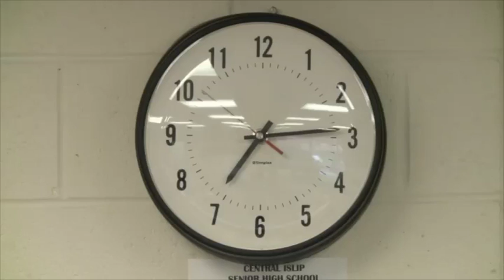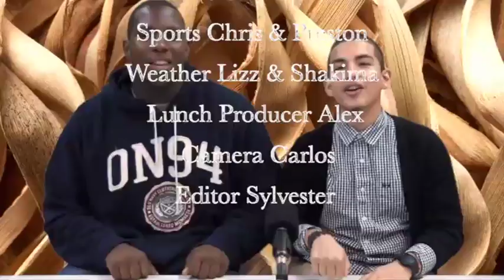Central Islip High School Daily Video Announcements May 2nd, 2012